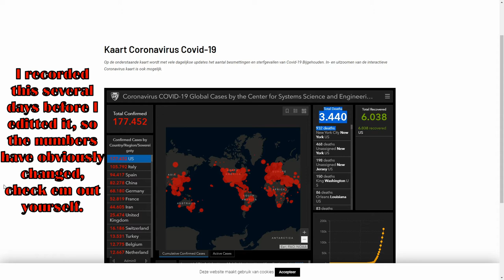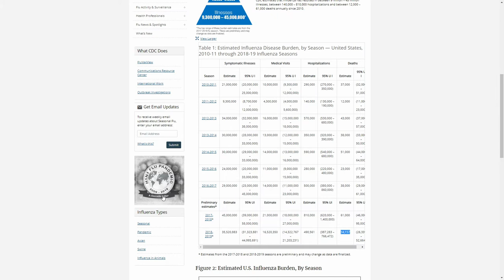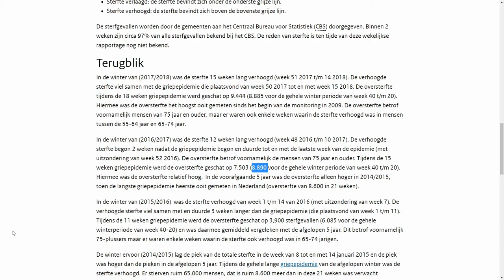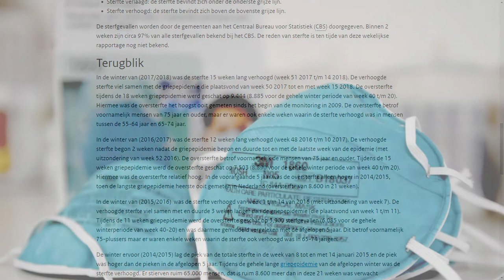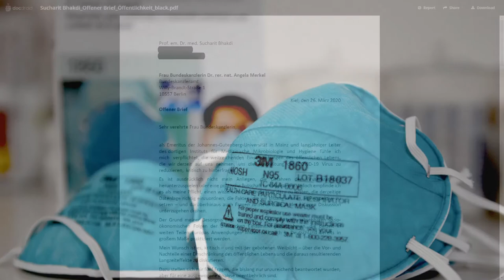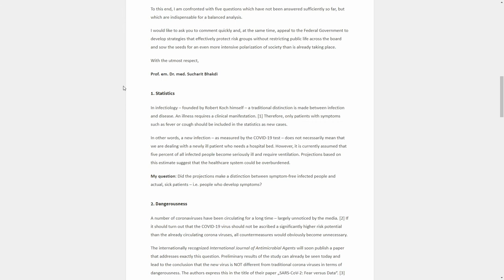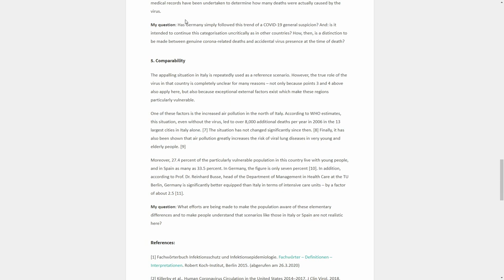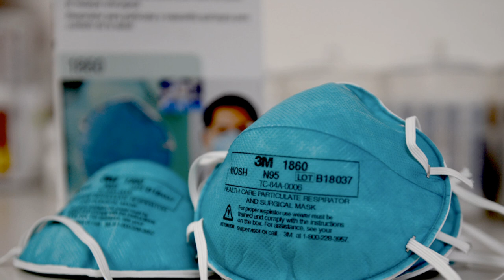How afraid are you of Covid 19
How afraid are you of corona? And should you be? It may be unkind to make it a numbers game, but how is it not just that?

For your reading pleasure with added numbers to clarify;
   Covid19 death    Flu death

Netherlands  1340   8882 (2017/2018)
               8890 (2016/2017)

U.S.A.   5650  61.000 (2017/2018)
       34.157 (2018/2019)